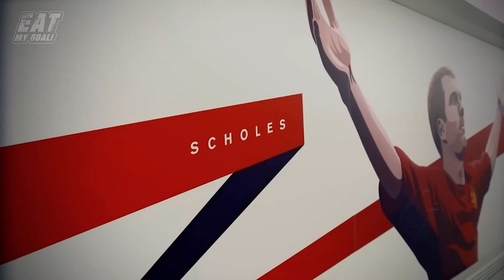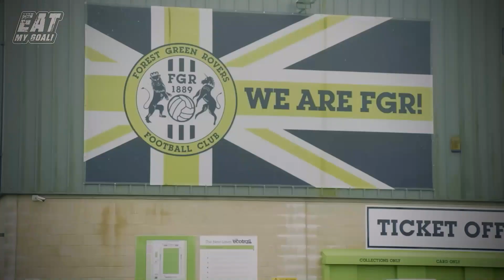Inside Manchester United's Youth Academy: Part 2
Inside Manchester United's Youth Academy: Part 2 - Mejbri, Diallo, Pellistri and more...

Everybody loves a sequel these days, and we’re back to take you Inside Man United’s Youth Academy.

Last time out we showed you ballers like Garnacho and Mainoo.

But it turns out we barely scratched the surface!

So, here are more future gems you’ll definitely want to see in the United first team VERY soon!

In today's video, we look at Inside Manchester United's Youth Academy: Part 2... Keep watching to see manchester united, man utd, man united, ten hag, erik ten hag, amad diallo, hannibal mejbri, pellistri manchester united and facundo pellistri manchester united. Plus, diallo manchester united, pellistri, facundo pellistri, amad diallo man utd, amad diallo traore, amad diallo skills and amad diallo assist. No tot mention, mejbri, amad diallo Sunderland, diallo Sunderland, Facundo Pellistri, charlie savage, ethan laird and premier league. Finally, diallo skills, charlie savage skills and mejbri manchester united.

Subscribe for premier league, EPL, English premier league, premier league news, Manchester United, Chelsea, Liverpool, Arsenal, Man City, Real Madrid, Barcelona, World Cup, La Liga, Serie A, Bundesliga, PSG, Ligue 1and anything random football!

Inspired by Soccer Stories - oh My Goal, Goal 90, Score 90 and Kickflix

Inspired by Inside Manchester United's Youth Academy: 6 FUTURE Stars!

Inspired by CLASS OF '22! 🏆 | Manchester United 3-1 Nottingham Forest | FA Youth Cup Final

Inspired by 7 Most Promising Manchester United Players In 2022

Inspired by Can a Man Utd Wonderkid beat a World Cup Winner? | Confidence EP3

Inspired by Manchester United - Beautiful Attacking Football 2022/23

On Eat My Goal we will go through football reels, Everton, Nottingham Forest, Aston Villa, Tottenham, Leeds United and Newcastle United.